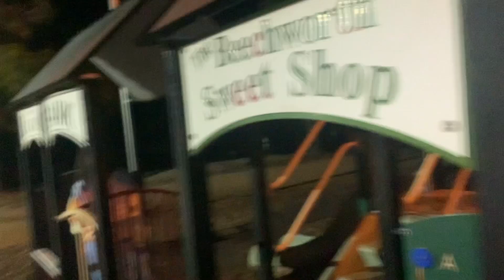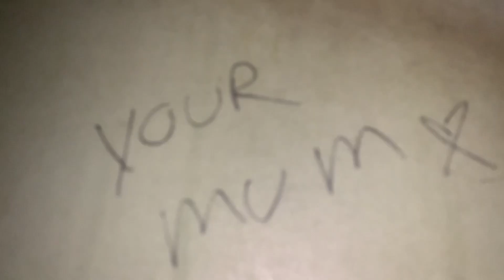Car Vlog 4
Stick to the end bruv